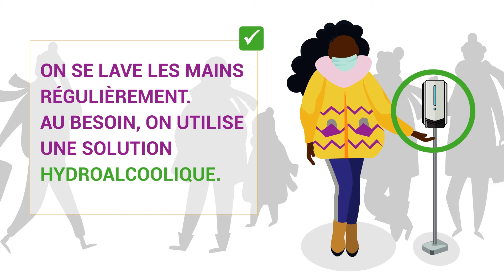COVID-19 | Consignes hivernales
Consignes hivernales. Comment passer un bel hiver tout en se protégeant de la COVID-19? En suivant ces conseils! ➡️ santemontreal.qc.ca/coronavirus